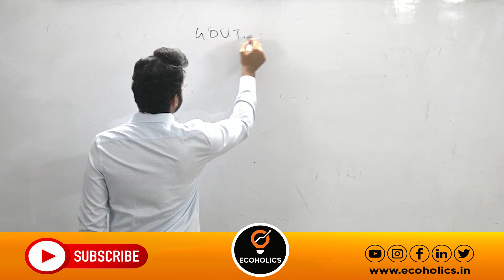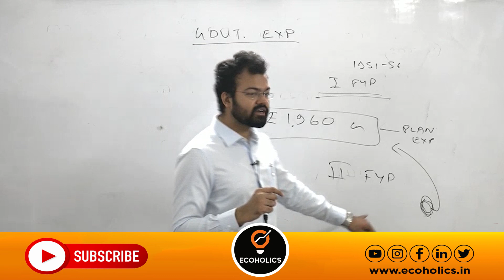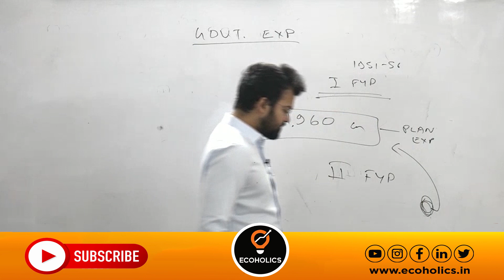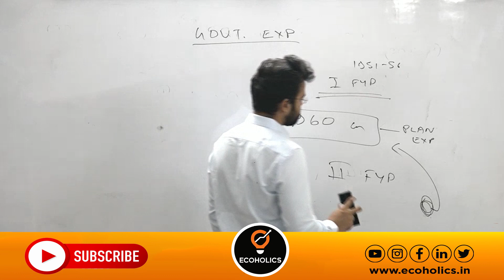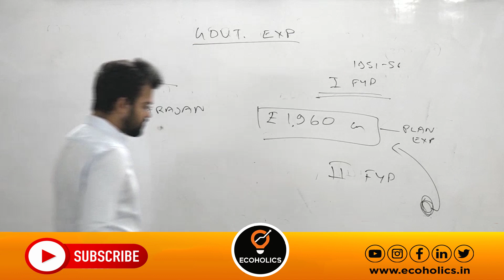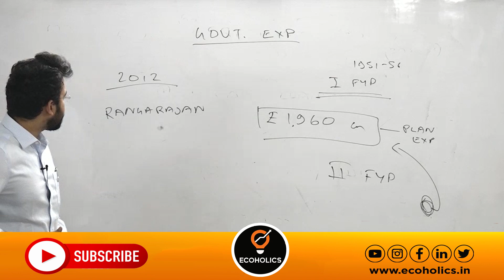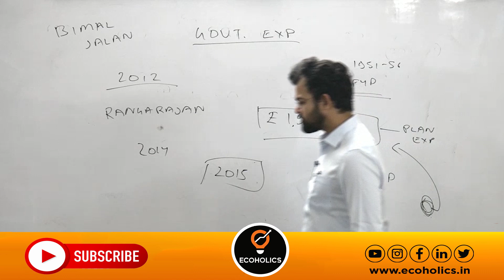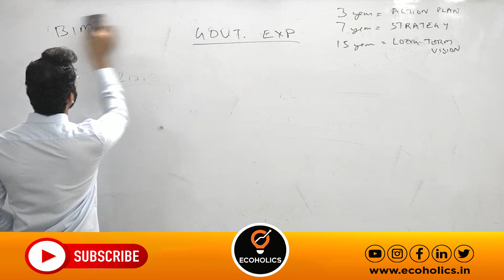Government Expenditure Explained | Complete Indian Economy for UPSC | L85 | Ecoholics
L85 Complete Indian Economy for UPSC | Government Expenditure Explained | Civil Services Economics